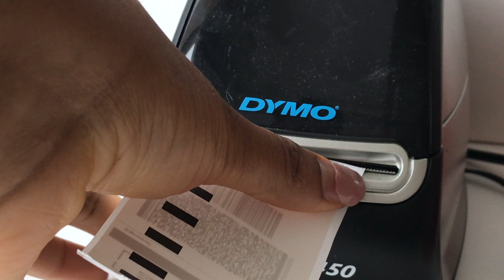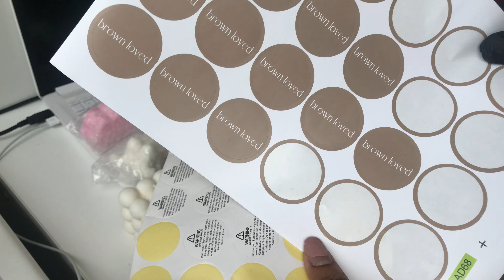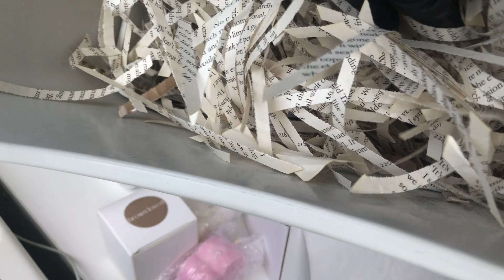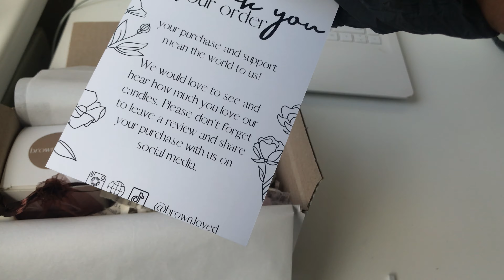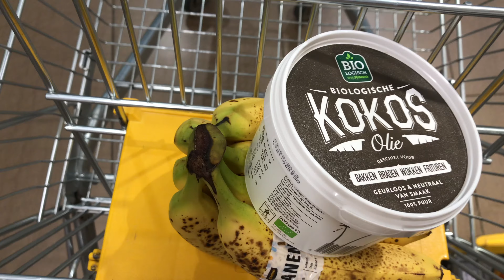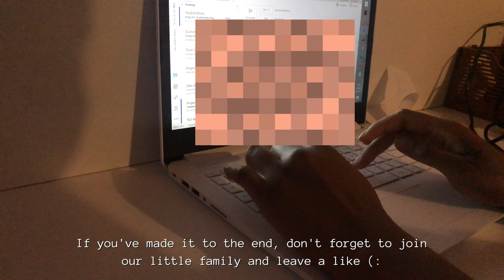running a candle business at 21 | packing orders, sustainable packaging, how I stay motivated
In this video I'm  showing you a day in my life as a candle business owner. We've received our first Australian order, which were packing in this video! I've been very busy with school projects, so I haven't had time to prepare shipping boxes. However it makes this video all more fun to watch.

00:21 - grabbing soy-wax to bring to the office
00:44 - labeling packages with our dymo labelprinter
07:58 - satisfying soy-wax refill
09:35 - candle-making
11:35 - bringing today's packages to the post office